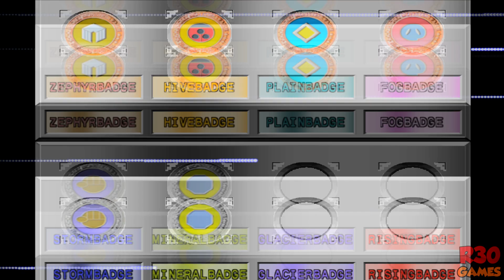POKEMON STADIUM 2 - CHALLENGE CUP(R1) MASTERBALL - NINTENDO 64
E ae galera tudo certo com vocês? Este é um gameplay que fiz com o clássico jogo Pokemon Stadium 2 para Nintendo 64,No vídeo de hoje, trago a vocês uma gameplay do jogo Pokémon Stadium 2 de Nintendo 64 que pode vir a se tornar uma nova série de vídeos aqui do canal baseado no modo GYM Leader Castle do mesmo.

Obrigado por assistir e acompanhar o canal, sua presença aqui é muito importante, se vocês gostarem do conteúdo considere em se inscrever e ativar as notificações para receber todas as novidades.

Para ajudar ainda mais você pode positivar o vídeo e/ou adicionar aos seus favoritos.

★ Visite o canal para ver mais novidades.

Deixe suas sugestões e dicas.